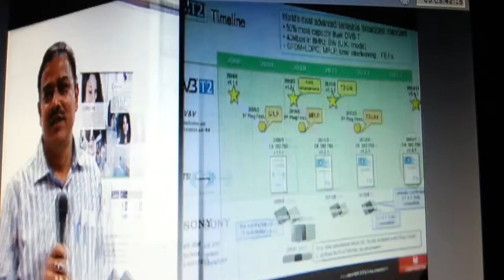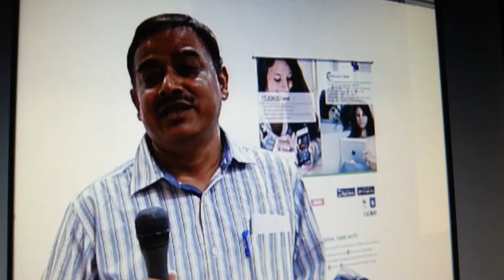DVBT 2 SEMINAR BY BES MUMBAI CHAPTER , MR.S. DASH, DDG, DDK ,MUMBAI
AT  INSTITUTE  OF ENGINEERS  HALL,MUMBAI .